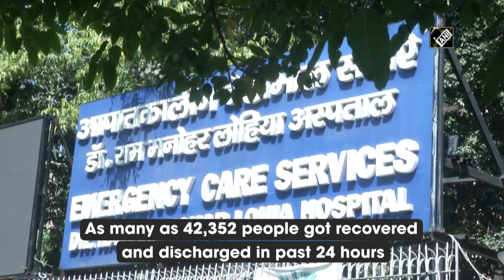India reports 39,796 new COVID cases in last 24 hour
New Delhi, July 05 (ANI): India reported 39,796 new COVID cases in the last 24 hours. 723deaths were also reported in the same duration taking the overall toll to 4,02,728. As many as 42,352people got recovered and discharged in past 24 hours. Currently, there are 4,82,071 active cases. Total 35,28,92,046 vaccines have been inoculated so far. (SA)